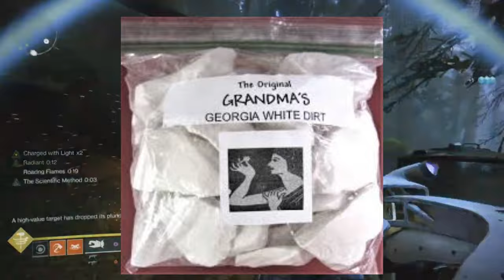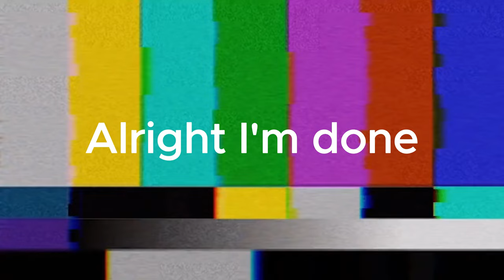Return Of the Professional Speed Runner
So uh.. its been another long minute huh

I will have something else up sooner or later, not sure what it'll be but ill try and get something out hope some can understand :)